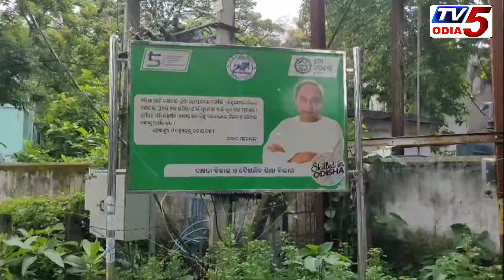ସରକାର ବଦଳିଲା#" ହୋଡିଙ୍ଗ " ବଦଳିବ କେବେ ?ରାୟଗଡ ସହର ର ଦୃଶ୍ୟ